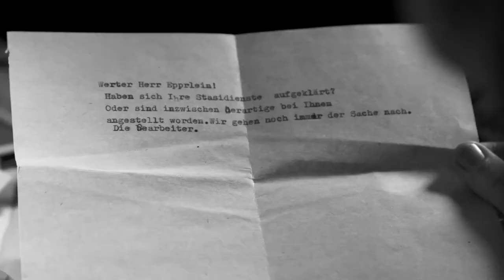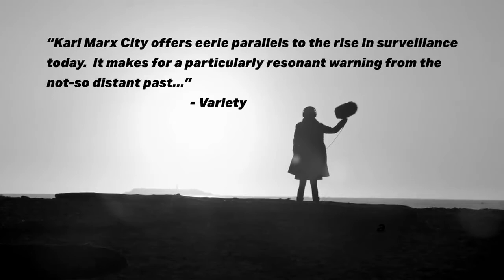Karl Marx City (Trailer @ CPH:DOX 2017)